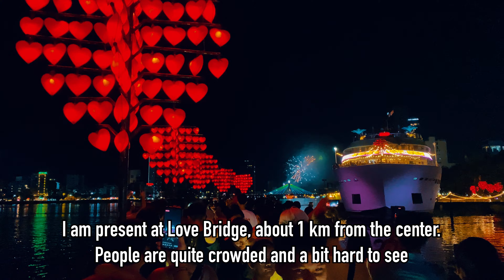【🇻🇳 4K】Da Nang International Fireworks Festival 2023 - Vietnam Walking Tour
In today's Vietnam 4K Tour, we will explore My Khe & My An Beach in Da Nang City, Vietnam.

Date: 01 June 2023
Temperature: 30 Degrees Celsius
Location: My Khe & My An Beach Da Nang City, Vietnam